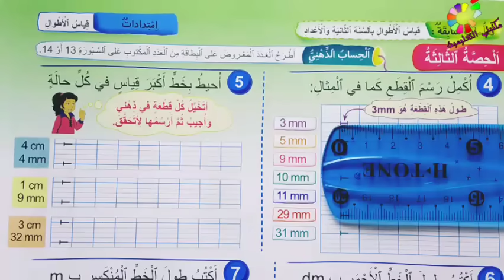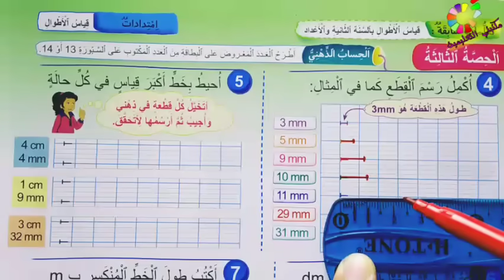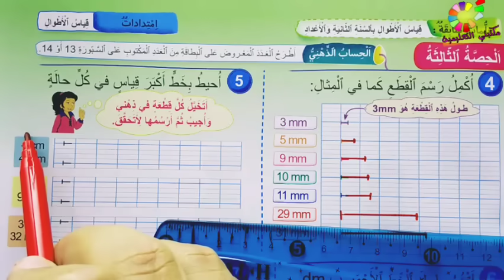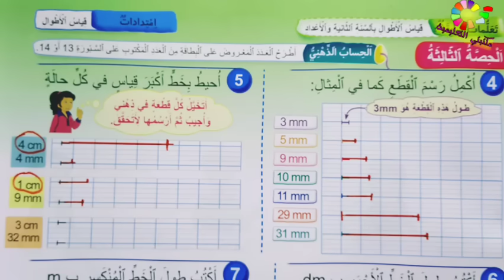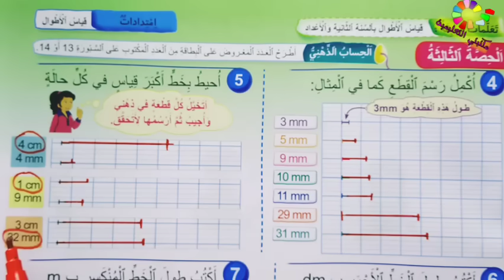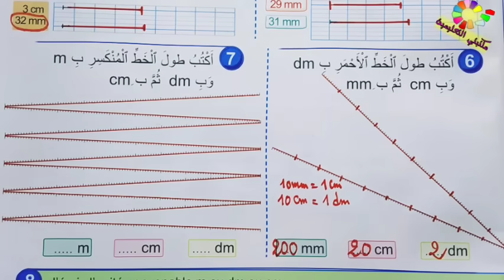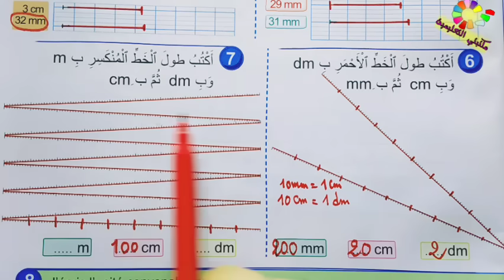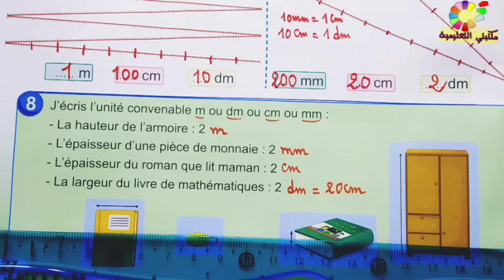قياس الأطوال أجزاء المتر ص27 فضاء الرياضيات المستوى الثالث طبعة 2020